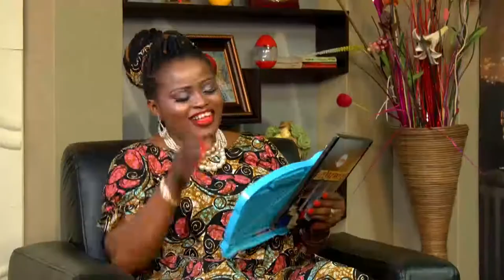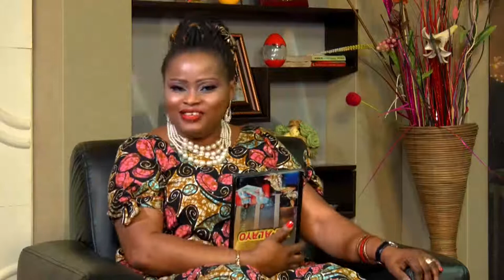Ijiroro Pelu Idile Jide Obafemi Lori Ile Alayo Pelu Ola Onabajo